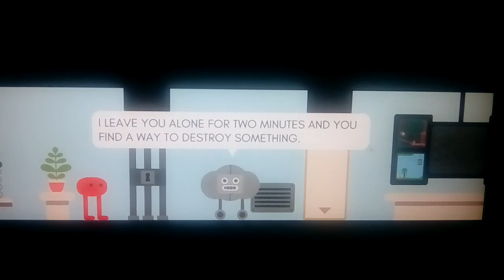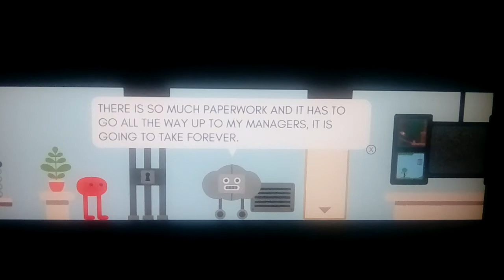Let's play Pikuniku Part 19: Fighting A Water Pump Robot And Getting Caught!